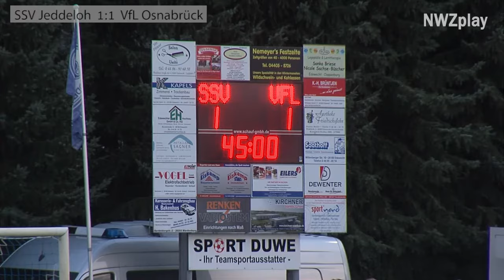SSV Jeddeloh verpasst Pokalsensation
Der SSV Jeddeloh traf im Viertelfinale des Landespokals auf den Drittligisten VfL Osnabrück. Obwohl der SSV lange mithalten konnte, und besonders in der ersten Hälfte ebenbürtig war, reichte es am Ende nicht für dieÜberraschung. Endstand: 1:3 Tore: 0:1 Heider, 1:1 Wegener, 1:2 Wriedt, 1:3 Reimerink